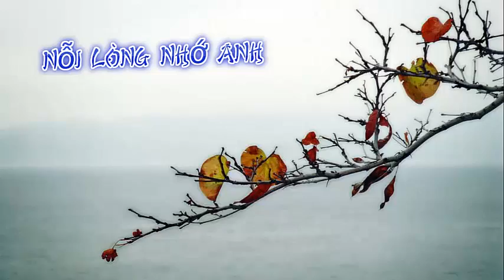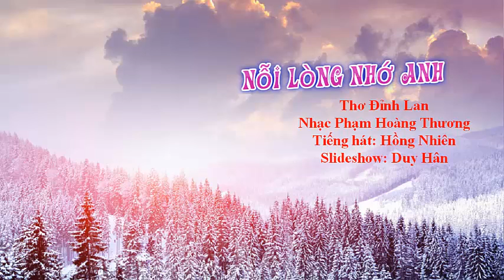Nỗi lòng nhớ Anh, Thơ: Đỉnh Lan, Nhạc: Phạm H. Thương, Hồng Nhiên; Duy-Hân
Nỗi lòng nhớ Anh, Thơ: Đỉnh Lan, Nhạc: Phạm H. Thương,  tiếng hát Hồng Nhiên; Slide show: Duy-Hân.